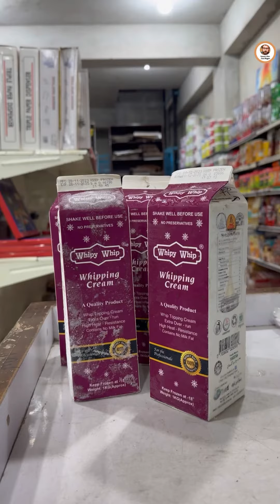Madina Variety Store.